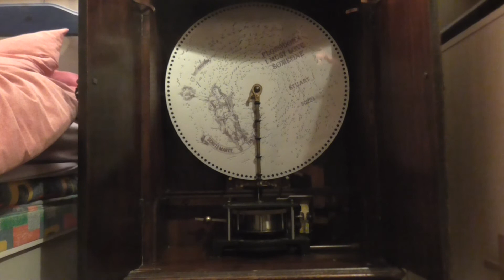Polyphon ' I must love someone'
My 19 5/8 penny in the lot Polyphon plays the famous tune 'I must love someone' also known as 'Tell me Pretty Maiden' from the highly successful 1899 production of Florodora. I have removed the glass cover so that you can see the Mechanism more clearly.